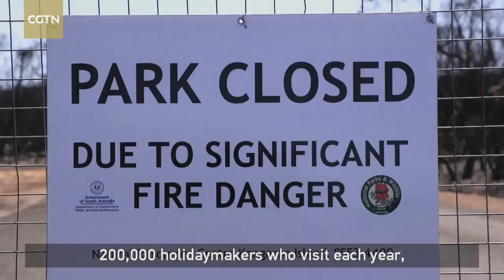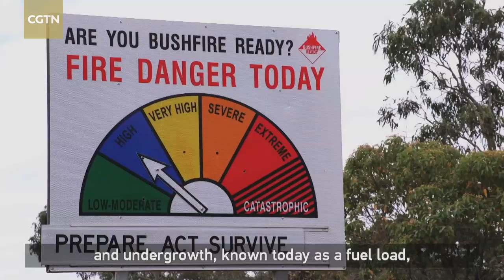Assignment Asia: How Kangaroo Island is recovering from Australia's bushfires?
Home to unique and endangered wildlife, Kangaroo Island is known as an ecological paradise. But in one of Australia's worst bushfire seasons, fires consumed half the island, and more – destroying homes and lives. Many animals like kangaroos and koalas were burned to death. The ones that have survived have had their habitats destroyed. Jack Barton looks at what locals and firefighters are doing to restore the land.